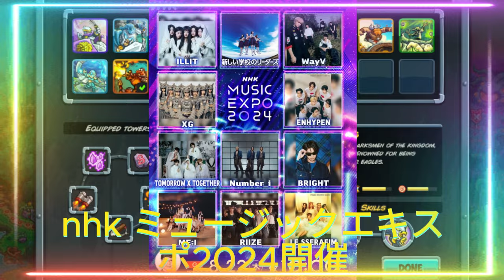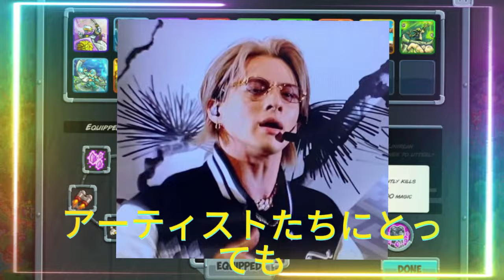【平野紫耀】NHK MUSIC EXPO 2024開催！グローバルスターが集結、Number_iの魅力も大公開！Number_iを含む豪華アーティスト陣のNHK MUSIC EXPO 2024。